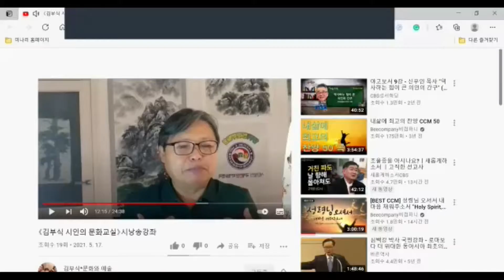시 낭송은 이렇게 해야한다 ㅣ 김부식 박사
시 낭송은 이렇게 해야한다
김부식 박사
하베스트 대학원